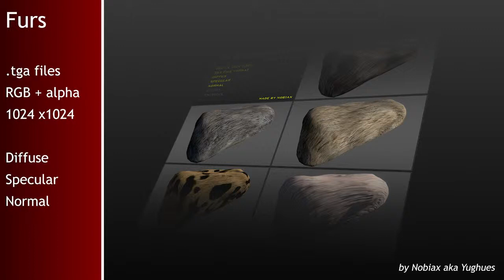Free textures pack 18 | Nobiax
[FR]